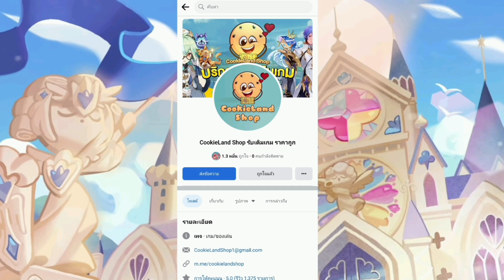Cookie Run Kingdom เนื้อเรื่อง วีรชนเเห่งเเสง ณ สาธารณรัฐอันทรงเกียรติ วันที่ 2 ตอนที่ 4 พากย์ไทย